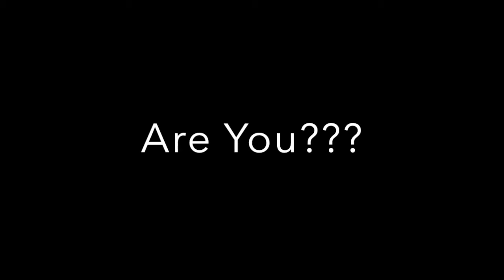CCMS 2019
Canisius College Men's Soccer 2019